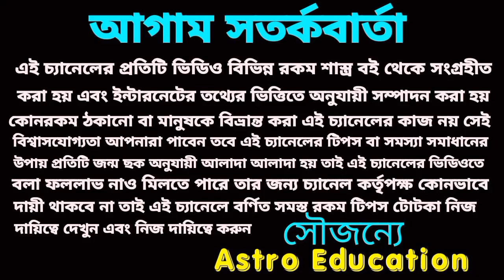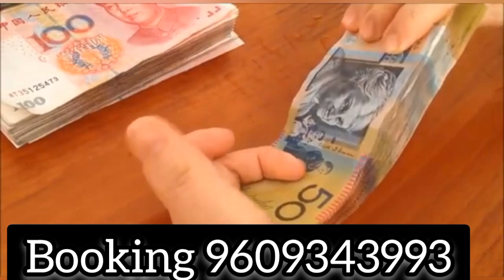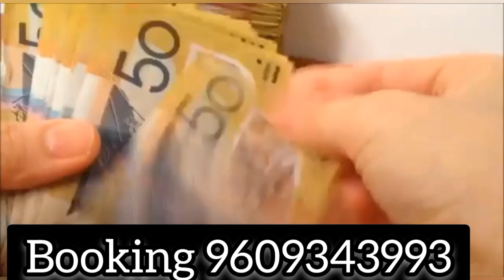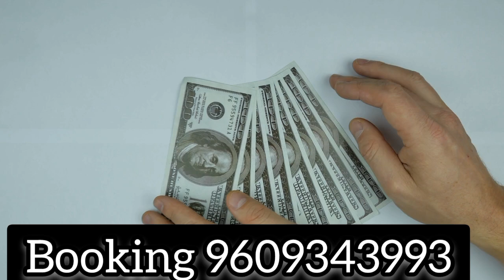এই 6 টি রাশি সোনায় সোহাগ! October November December!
এই ছয়টি রাশি সমস্ত রেকর্ড ভেঙে নতুন রেকর্ড গড়তে চলেছে আগামী তিন মাসে